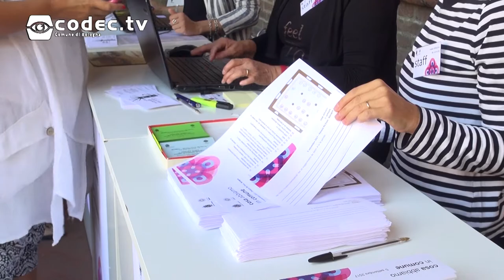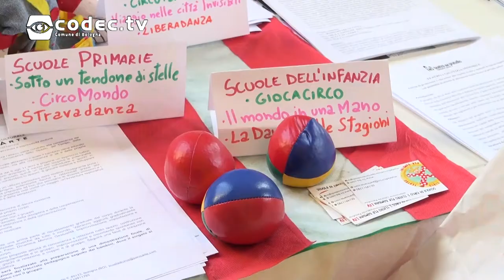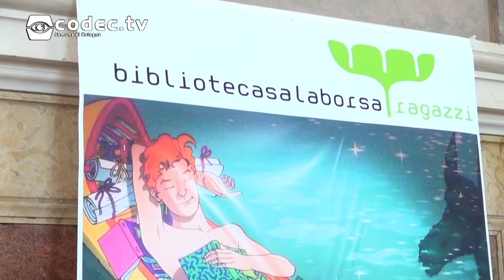Cosa abbiamo in Comune - Open Day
Martedì 5 settembre nelle sale di Palazzo Re Enzo si è svolto l'open day “Cosa abbiamo in Comune”, organizzato dal Comune di Bologna per far conoscere in anteprima alle scuole le opportunità formative per l'anno scolastico 2017/2018 proposte da più di 60 soggetti tra istituzioni, fondazioni, enti e associazioni.
Quattro sono le aree tematiche su cui si sviluppa l'offerta: Ambiente, scienza e tecnologia – Democrazia e diritti – creatività e linguaggi e patrimonio.
Abbiamo chiesto ad alcuni espositori di illustrarci le loro offerte e i loro progetti e ai visitatori di dirci le loro impressioni sull'evento.